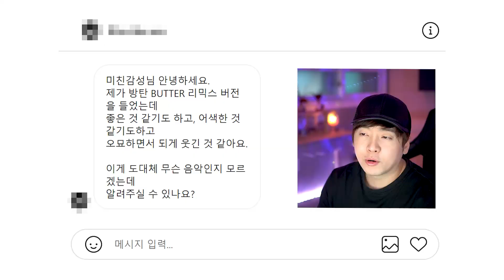방탄소년단(BTS) - BUTTER' 리믹스 듣다 멘붕 왔어요.... [미친감성] 미디작곡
1. 이름 :
2. 나이 :
3. 사는 지역 :
4. 어떤 경로를 통해서 연락을 주셨나요?
1) 미친감성 유튜브 채널   2) 감성사운드 유튜브 채널   3) 지인 추천
4) SNS 광고   5)인터넷 검색(네이버,다음,구글)   6) 그 외
5. 미디를 시작하신지  얼마나 되셨나요?
6. 미디를 배우신 적 있으신가요? (배웠다면 얼마나 배우셨나요?)
7. 실용음악과를 다니시거나 졸업하셨나요?
8. 사용하는 프로그램이 어떻게 되시나요?
9. 피아노를 어느 정도 연주하시나요? (듣고 치는거 가능한지 , 텐션 어느정도 아는지)
10. 최종 목표가 어떻게 되나요?